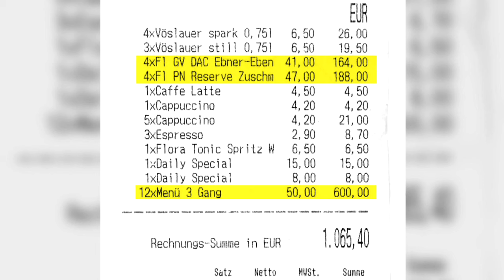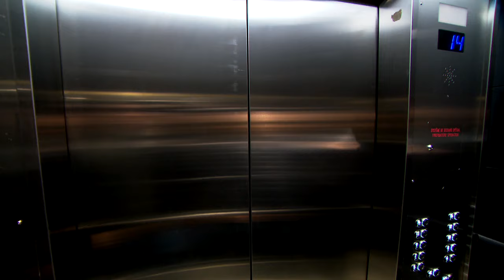La Commission municipale du Québec enquêtera sur la Ville de Montréal - Reportage d'Yves Poirier, 18